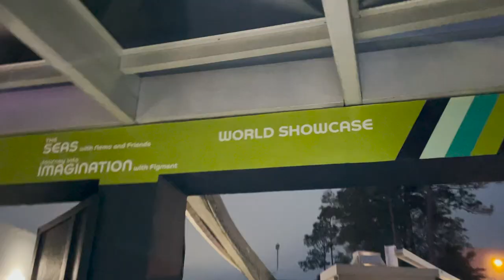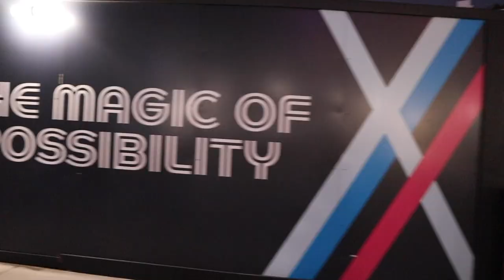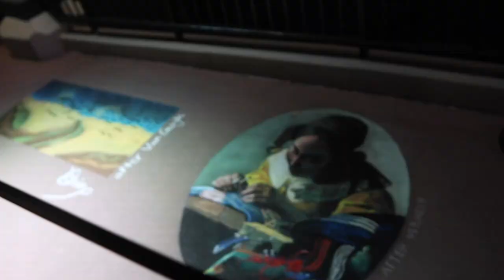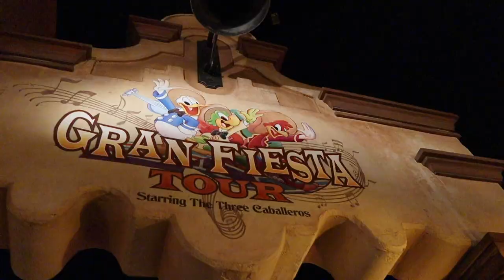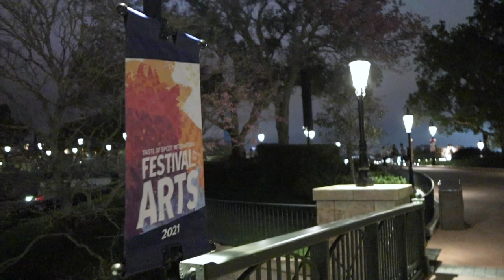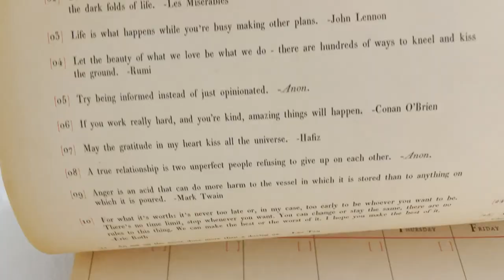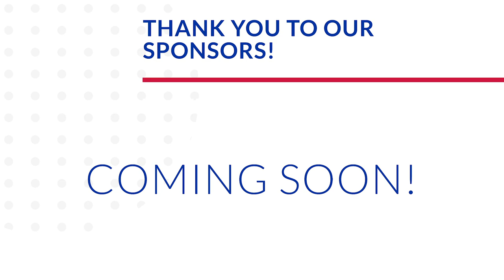Can You See How Big My Smile Is Under My Mask? | Happy EPCOT Moments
Today we are pregaming EPCOT with some EPCOT! The playlist we are listening to is linked below and it's so good. It's a beautiful night for our favorite Walt Disney World park. James is wide awake so we decide to ride all the rides. We start with Nemo! His little face was so happy the whole ride AND while looking at the fish afterwards. So sweet! Next up are the boat rides of the World Showcase. Just before park close we buy some cookies from the Germany pavilion. Then! A cast member gave us pretzels for free. We enjoy our treat in the American pavilion while watching bats fly around. Such simple moments, but such a good time! James has a cute chit chat with Spaceship Earth before we are on our way home. Evie greets us and is super cute (per usual). What a good Monday it was!